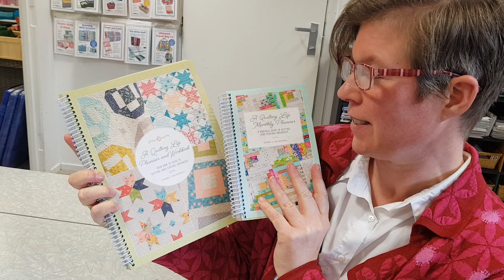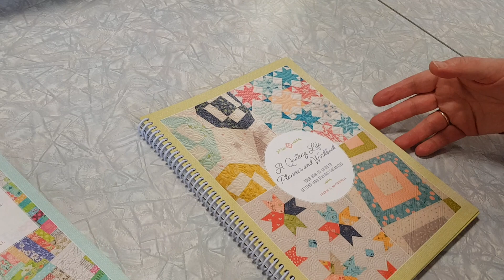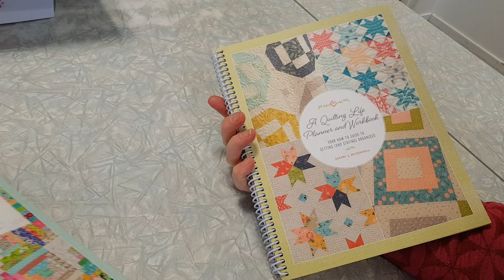Desiree viser kva som er i desse to planleggingsbøkene for quilting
Likte du dei? Du kan kjøpe dei her;

Du er hjertelig velkommen til ein hyggelig handel.

Klem fra Desiree